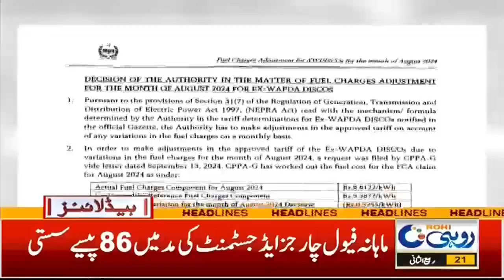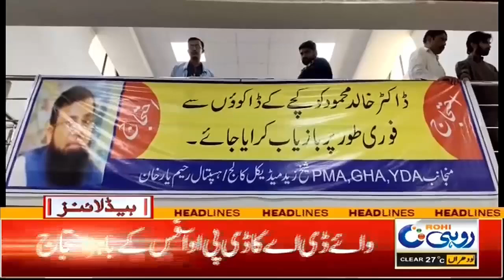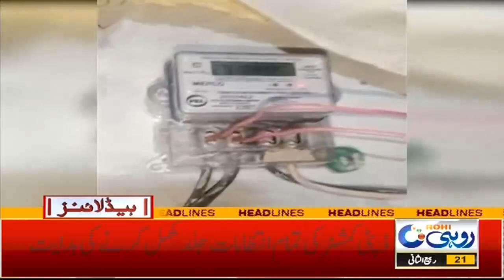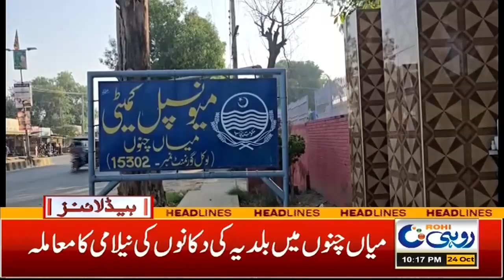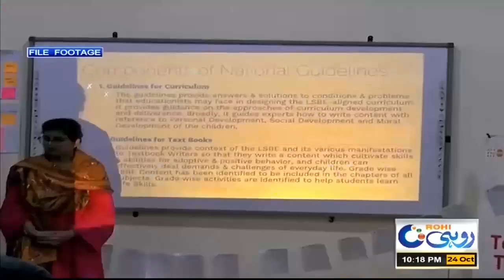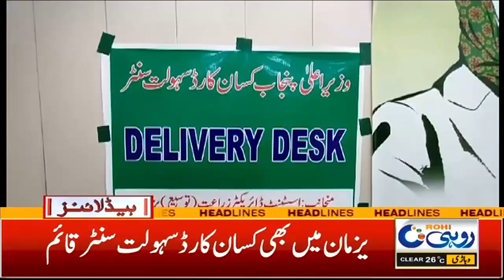LPG Mafia Out Of Control | LPG Price Hike |10pm News Headlines | 24 Oct 2024 | Rohi